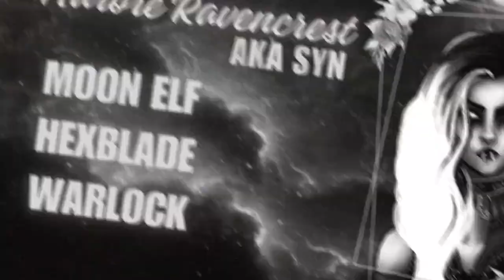The Moonstone Matriarchy | D&D 5E Campaign - Episode 8 | Antipathetic Counterparts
At the Spire, the morning buzzes with the lively dynamics of its eclectic household. Anemone's playful banter with Baldric hints at a burgeoning friendship, marked by an invitation to his forge, a place of creativity and craftsmanship. Meanwhile, Grimsby unveils the tower's secrets to Cappy, setting the scene for exploration and discovery. Torna and Norna's quietude catches Morgana's empathetic attempts at engagement, while Syn's scholarly conversation with Gaelin promises the acquisition of new magical knowledge.

The forge becomes a crucible of collaboration and innovation. Here, Baldric and Grimm, despite their contrasting temperaments, work side by side. Anemone commissions a unique protective device from Baldric, envisioning a shield for spellcasting to safeguard her sisters from afar. In anticipation, Baldric provides temporary rings of protection, while Grimm concocts potent potions and plans an explosive surprise, "The Processional." Additionally, Baldric's dedication to companionship materializes in the creation of a robotic ally for Evelyn.

The Chamber of Eternity offers a solemn interlude as Anemone honors Sir Blackthorne and seeks guidance from Nergalanu, the Night Sentinel. The deity's assurance about her deceased relatives brings comfort but also a cryptic challenge to unravel. Clover's spiritual inquiry to Luna delves into the profound—questions of faith, the plague, the moonstone's origins, and the contentious Nyxarian doctrine. Luna's responses, a mosaic of divine insight and mystery, compel Clover to share with her sisters, inadvertently providing Morgana with tantalizing gossip.

This intricate tapestry of interactions weaves together themes of friendship, faith, and the quest for knowledge. The Spire's inhabitants, each with their own stories and secrets, contribute to a vibrant narrative of discovery, innovation, and spiritual exploration. As the day unfolds, the promise of new adventures and revelations looms large, echoing through the corridors of the Spire and beyond.

Episode Timeline:
0:00:00 Opening Sequence
0:01:38 Intro
0:03:07 Meet the Players and Their Characters
0:08:37 TTRPGTok MSF Charity Drive
0:10:31 Recap
0:12:33 Game Play
2:25:23 TTRPGTok MSF Charity Drive
2:26:04 Outro
2:28:48 Closing Sequence